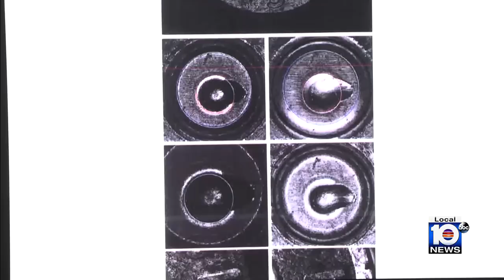YNW Melly trial: Firearms expert says more than 1 gun possible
Jorge Bello, a firearms expert, said on Wednesday that the evidence he examined showed that it was possible that more than one gun was involved in the shooting.